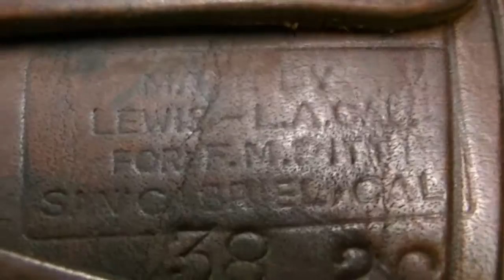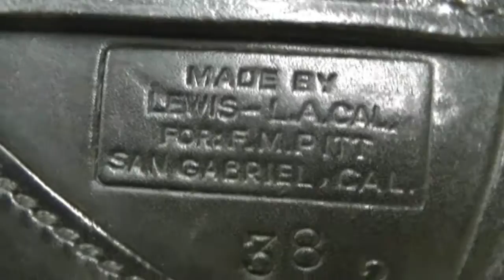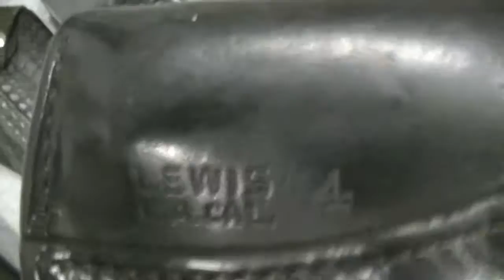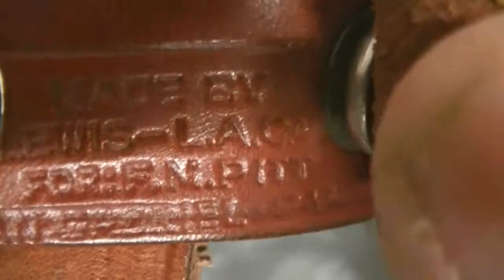My Vintage Lewis Leather Company Holster Collection - Starsky & Hutch, Dragnet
Lewis Shoulder Holsters and Cross-Draw Leather Holster Collection for Revolvers.  You will see these holsters on TV shows like Starsky & Hutch, Dragnet, Police Story, Adam-12, The Rockford Files and many other old TV shows.  These were all VERY hard to obtain.  It took me 40+ years to get these and it was a LONNNNG hard road.  Enjoy :)